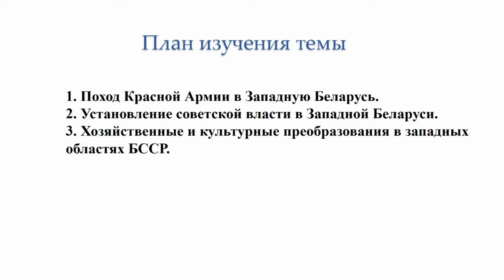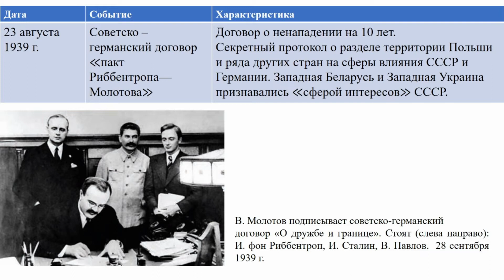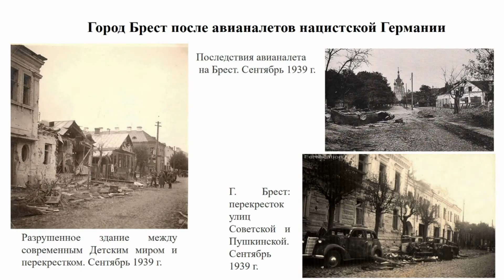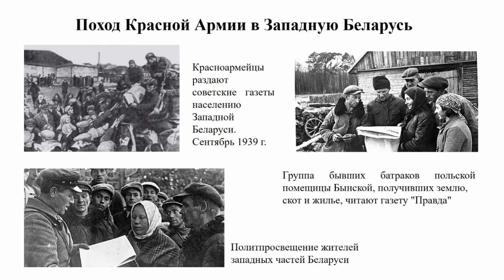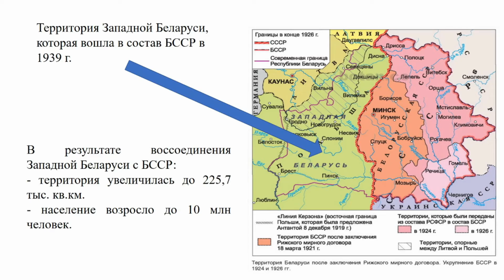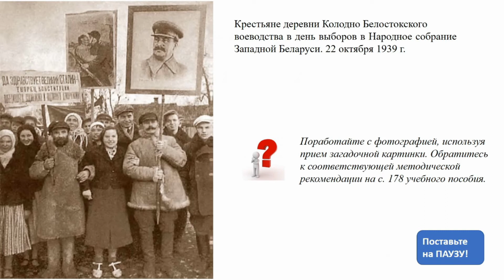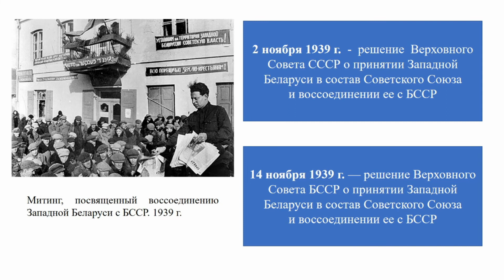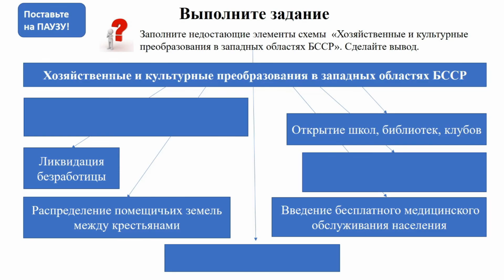БССР в годы Второй мировой и Великой Отечественной войн. Тема 10. Начало Второй мировой войны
БССР в годы Второй мировой и Великой Отечественной войн. Тема 10. Начало Второй мировой войны. Воссоединение Западной Беларуси с БССР